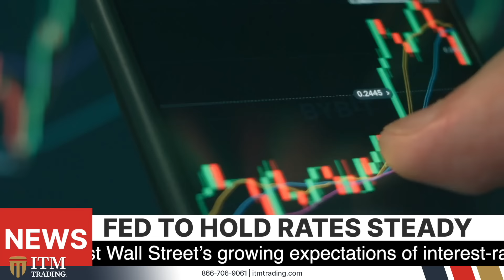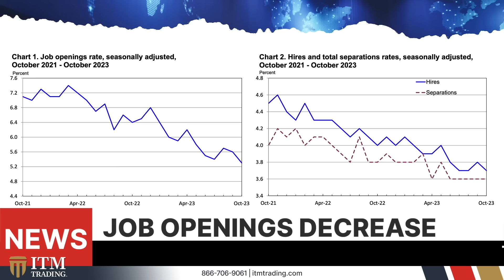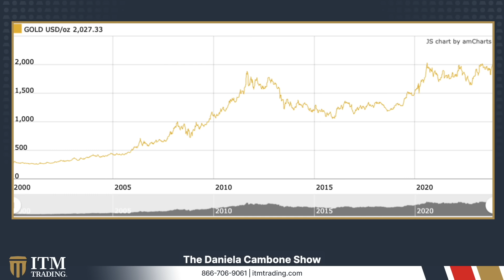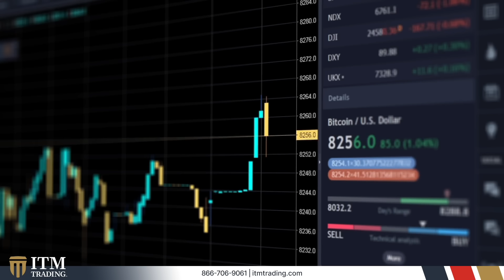BRICS Will Have Biggest Impact on Your Money Within 3 Years, More Than Any Other Event in History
Peter Grandich shares his views with Daniela Cambone on the economy, gold vs stocks, oil markets and the dollar's future. He discusses the struggles facing most Americans today, the political divide, reasons to own gold, and why he sees the BRICS alliance as hugely impactful long-term.

📞GOLD & SILVER BUYER CONSULTING

Ready to explore Gold & Silver and how a proper strategy can not only protect your wealth but create opportunities during crisis?

📖 Your Ultimate Decision-Making Guide on Gold and Silver

Discover proven strategies for acquiring precious metals with our free guide. Learn to navigate quality, pricing, and authenticity for optimal privacy and performance, and see how experts can help craft a plan suited to your objectives.

📖 CHAPTERS:
0:00 Peter Grandich
0:45 Recession Risk
3:38 Consumer Spending
5:56 Politics
9:20 The Apocalypse & Gold
14:12 Oil Cuts
18:35 Sound Money